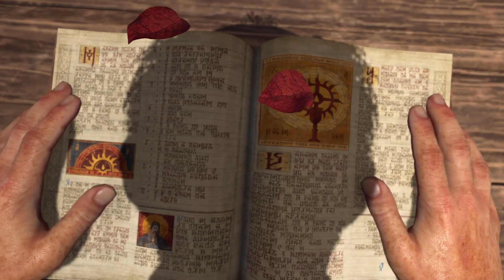Who knew there would be demons in Diablo 4!